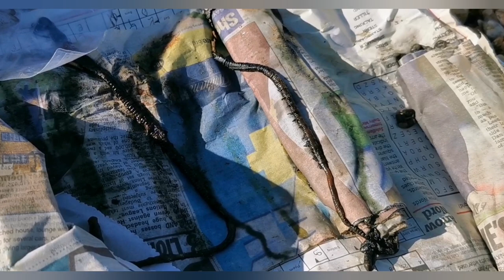Sea fishing Dungeness UK - Life boat station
Session down to low an part the way back up searching for dab, plaice and any other flatfish. Was expecting the whiting to be a pain, wasnt disappointed on that score. 4 species managed, nice sunny winter day, enjoyed being out.